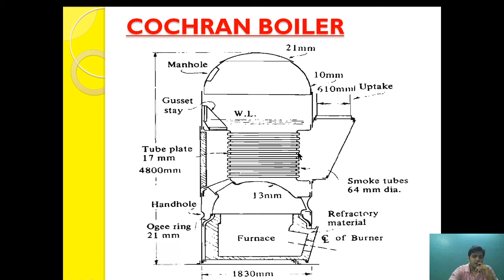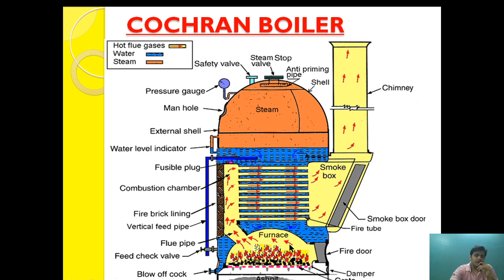COCHRAN BOILER|SMOKE TUBE BOILER|OGEE RING|FIRE TUBE BOILER|(PART-2)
HOW COCHRAN BOILER IS DESIGNED|WHY COCHRAN IS HEMISPHERICAL IN SHAPE|HOW THE SMOKE FLOW IN COCHRAN BOILER|WHAT IS OGEE RING|